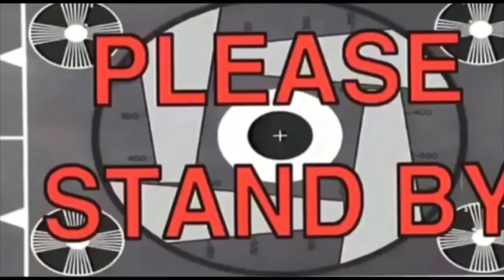PRANK CALLING RANDOM PEOPLE IDK USING THE STORYLINES YOU GUYS GAVE ME 😬🤫🤣